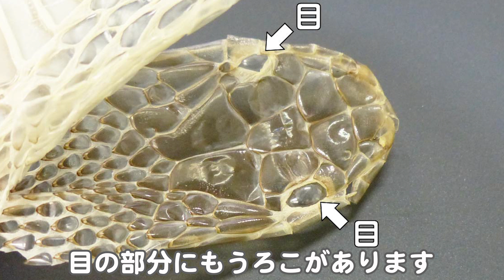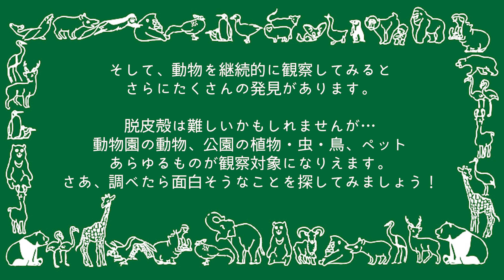おっかけ観察：アオダイショウの脱皮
どのように脱皮する？どんな頻度で脱皮する？脱皮をおっかけました！